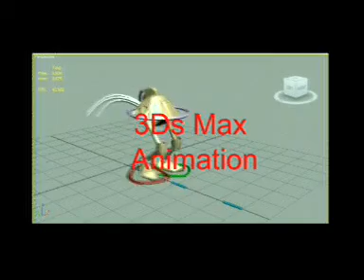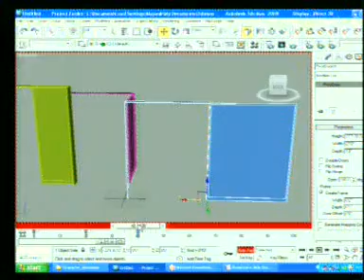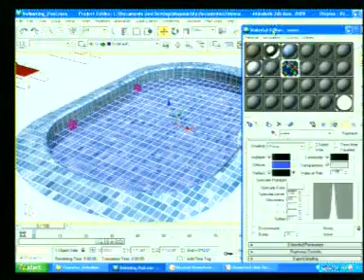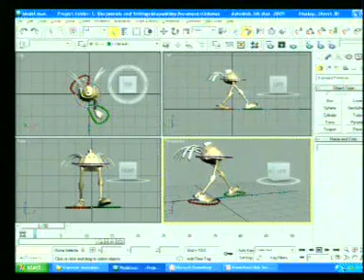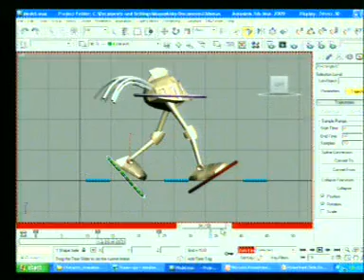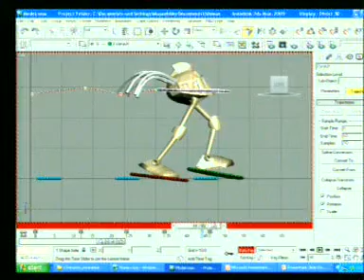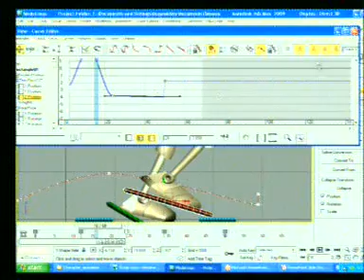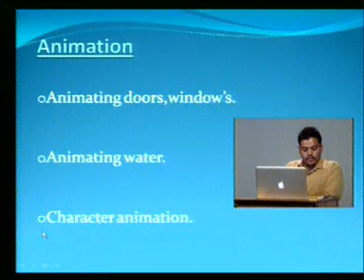3Ds Max Animation by Mayank Sharma